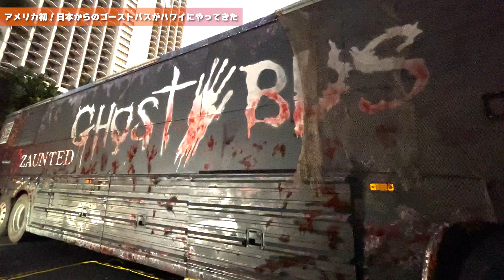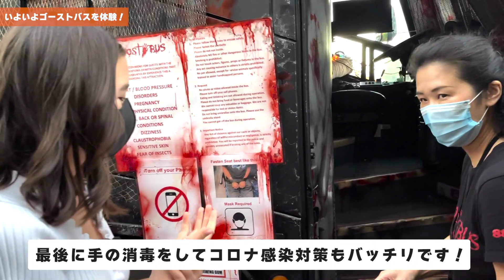【アメリカ初】一度乗車すると逃げられない！？ お化けバス GHOST BUS HAWAIIで恐怖体験！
アロハ！今までハワイになかったホラーアクティビティ「ゴーストバス」。リゾート感溢れる楽園ハワイとお化けバスというミスマッチを、オリオリ探検隊の周作と私達の仲間であるハワイの現役高校生ミッシェル・ケリーちゃんで調査して来ました！（撮影時期：2021年10月）

English Title:
[First ever in US] Once onboard, there is no escape?! Ghost Bus from Japan has arrived in the paradise of Hawaii

‹ゴーストバスの場所›
Waikiki Beach Marriott Resort & Spa 正面玄関前の駐車場（クヒオ通りとオフア通りの角）
開催日時：平日 15:00～20:00（最終受付19:30）土日祝 13:00～21:00（最終受付20:30）

‹ゴーストバスツアーの参加に関して›
参加年齢：8 歳以上（8~13歳は保護者の参加が必要）
参加料金：$15.00 + TAX & FEE 合計$16.71（カマアイナ料金あり）
最小催行人数：2人
最大乗車人数：12人
ツアー所要時間：15分
ツアー催行期間：2021年10月15日〜2022年10月31日
※心臓疾患、血圧疾患、妊娠、閉所恐怖症の方の参加はお勧めしません。

‹COVID-19対応に関して›
12歳以上の参加者は身分証明書とCOVID-19のワクチン摂取完了証明若しくは48時間以内のCOVID-19陰性証明の提示が必要です。

‹動画出演者›
ミッシェル・ケリー

‹動画内で登場したホテル›
ワイキキ・ビーチ・マリオット・リゾート＆スパ

‹オリオリハワイとは›
チャンネル名になっている「オリオリ」はハワイ語で「楽しい」という意味です。ハワイに興味があるすべての方に、もっとハワイを楽しんでもらえるような情報をゆる～くお届けしていきますので、どうぞよろしくお願いします！こういう動画が観たい、ハワイでは今なにが流行っているの？など、リクエストや動画を観ての感想コメントなどお待ちしています！

ハワイ旅行を、もっと快適に、もっと感動を。

アロハマスク販売中！